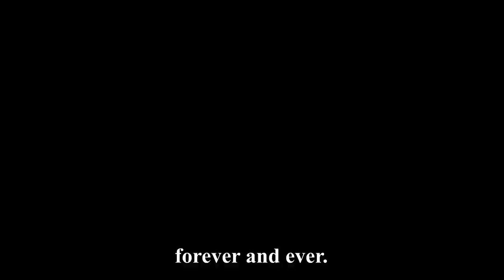A Joyful Day Is Coming/ I want to follow Jesus - Mrs Simon Chan and Ms Mae Heng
This song was sung by  Mrs Simon Chan and Mae Heng, a voice student of Mrs Simon Chan,  Singapore.  And it is used here by permission ofMrs Chan,  the producers of the album "Global Songs".
This channel features several artists from India, Nagaland and South East Asia. Some of them are mentioned below: Takatemjen, Watila Jamir, Tiala, Temjen Pongener, Gospel Singing groups from Nagaland, and Mrs Chan and her voice students from Singapore. Notable musicians who feature in this channel are Dan Mercado, USA (Piano), Tongdang Ozüküm, Nagaland  and many others.
This channel features also Gospel Songs, Hymns, Talks and Messages and other Songs on Socio-Political concerns that are aimed at social transformation.